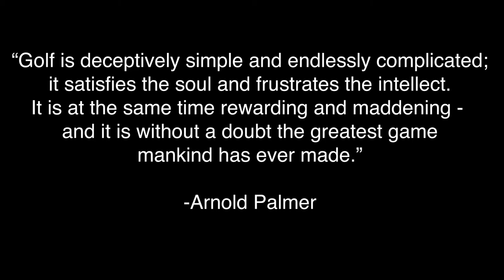Skyline Golf Championship 2015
Senior DJ Ioele will be representing The Sage Colleges at the 2015 Skyline Conference Golf Championship at Brynwood Golf & Country Club in Armonk, NY on Oct. 18-19.